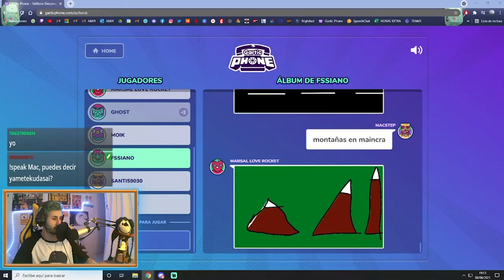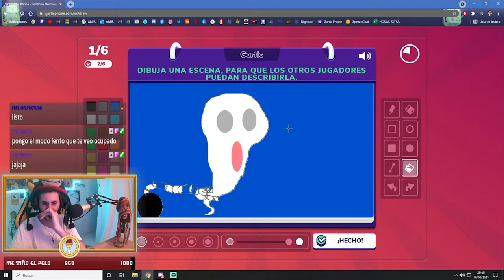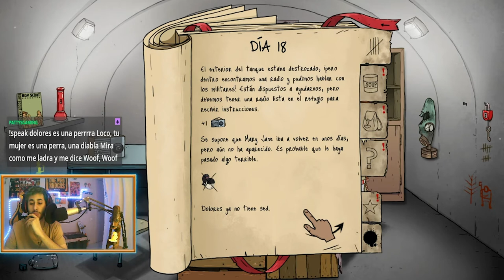🔴 ¡INCREÍBLE COMPILACIÓN DE CLIPS! - ¡MÁS DE 1K SEGUIDORES EN TWITCH! - ¡¡MACSTEP GAMING CONTENT!! 🔴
¡¡HOOOOOLA QUERIDÍSIMA FAMILIA DE YOUTUBEEE!!

En este vídeo os traigo una compilación de clips de Twitch demasiado peparda!! ¡Momentos míticos, momentos graciosos, momentos únicos de nuestra casa, de nuestro canal y comunidad favorita! Espero que los disfrutéis y recordéis conmigo mientras los he editado porque algunos son demasiado top.

SI QUIERES PARTE 2 O QUE INTENTE HACER RECOPILACIONES MENSUALES DE CLIPS, ESCRIBE EN LOS COMENTARIOS: "MACANUDO".

¡¡Te recuerdo que estoy en Twitch.tv de lunes a jueves jugando con seguidores y amigos entre semana por las tardes a partir de las 18:30 hora española!!

¡¡Pásate a saludarme en directo!!

Prometo no defraudarte ; )

¡Estos son los componentes de mi pequeña bestia, con la que trabajo, edito, juego, hago streamings y mucho más!

• Sistema Operativo: Windows 10 Home 64 bits

• Placa base: Asus PRIME B360M-A

• Memoria RAM: 16 GB

• Tarjeta gráfica: MSI GeForce GTX 1050Ti 4GT OC 4GB GDDR5

• Tarjeta de Sonido: Behringer U-PHORIA UM2

____________ PERIFÉRICOS ____________

• Monitor: AOC E2280SWHN 21.5" LED FullHD | 60 Hz

• Teclado: Trust GXT 835 Azor Teclado Gaming RGB

• Ratón: Free Wolf Game Mouse wireless charging luminous mouse

Video producido, editado y distribuído por MacStep Gaming Content.